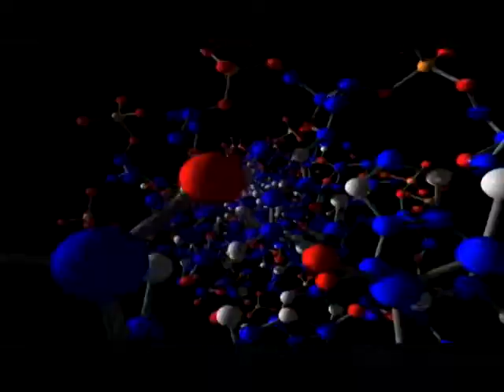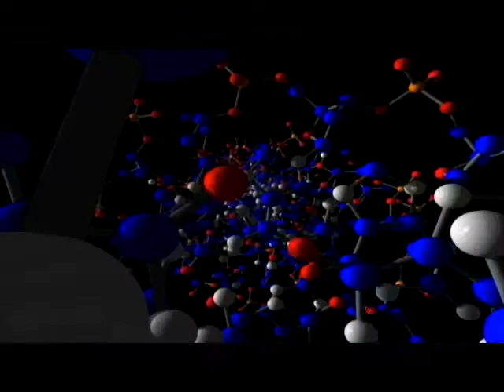Geology of Sedona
Guy Forsythe of Crying Rocks conducts a tour on a trail to Lizard Head in Sedona where some unusual parabolic folds and siesmites provide evidence for these features being formed by water action.